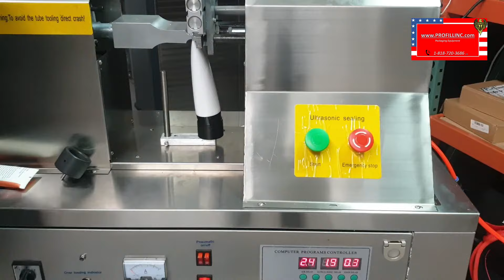Semi-auto Ultrasonic Plastic Tube Sealer Machine / Pro-Fill Inc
This machine is used to seal toothpaste, cosmetics, medicine, food, industrial products, & much more.

You are buying directly from the manufacturer, we hand build our equipment to ensure you get the highest quality. We manufacture in North Hollywood, CA, and Ningbo, CN.